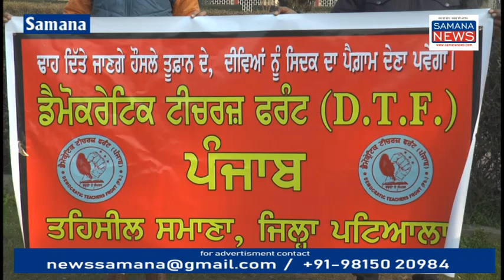शिक्षा बचाओ शिक्षा सचिव भगाओ का नारा देते हुए अध्यापकों ने शिक्षा सचिव का पुतला जलाकर प्रदर्शन किया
पंजाब के शिक्षा सचिव के खिलाफ डेमोक्रेटिक टीचर यूनियन के आह्वान पर राज्य भर में आज से पुतले जलाकर प्रदर्शन शुरू कर दिए गए हैं अध्यापकों का आरोप है कि शिक्षा सचिव ने ऑनलाइन शिक्षा के नाम पर झूठे आंकड़े सरकार के सामने पेश किए हैं जिससे पंजाब के अंदर शिक्षा का स्तर गिर रहा है अध्यापक और विद्यार्थी का जो संबंध है वह कमजोर हो रहा है और जिसके कारण पंजाब की शिक्षा बर्बाद हो जाएगी पंजाब सरकार का विशेष आशीर्वाद उसको प्राप्त होने के कारण शिक्षा सचिव पंजाब की शिक्षा को बर्बाद करना चाहते हैं उसके खिलाफ के अध्यापकों ने पंजाब में शिक्षा बचाओ शिक्षा सचिव भगाओ का नारा दिया है जिसको लेकर समाना मैं शिक्षा सचिव का पुतला जलाकर अध्यापकों ने प्रदर्शन किया जो पंजाब में लगातार 20 जनवरी तक जारी रहेगा इस मौके पर अध्यापक नेता हरदीप सिंह टोडरपुर ; हरविंदर सिंह; महिला अध्यापक नेता एवं अन्य अध्यापक भी उपस्थित रहे...

Beyt-1 हरविंदर सिंह टोडरपुर अध्यापक नेता
Beyt-2 महिला अध्यापक नेता
Beyt-3 अध्यापक

पुरुषोत्तम कौशिक
Samana News